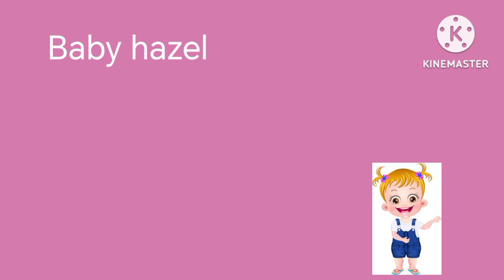Amy hitting baby loopy and gets grounded